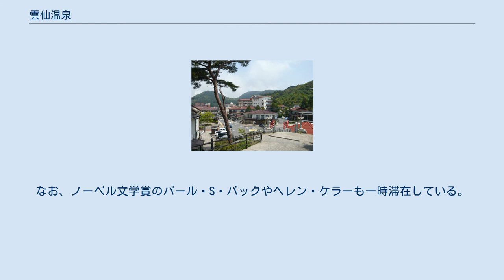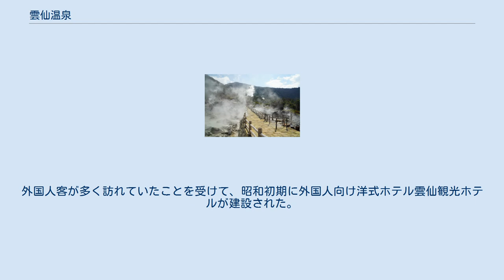雲仙温泉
鴛鴦ノ池 中心街、島鉄バスセンターの近く 地獄 雲仙ビードロ美術館、雲仙スパハウス、雲仙お山の情報館 雲仙温泉（うんぜんおんせん）は、長崎県雲仙市小浜町雲仙（旧国肥前国）にある、キリシタン殉教悲史の舞台で世界的に有名な温泉。
日本初の国立公園（雲仙天草国立公園）に指定された温泉保養地である。
 ※ 効能は万人に対してその効果を保障するものではない。
 雲仙妙見岳の南西、標高700メートルの鴛鴦ノ池の南側に位置する。
1990年（平成2年）に噴火した普賢岳とそれにより誕生した雲仙最高峰の平成新山は、妙見岳を挟んで反対側に位置するため、温泉街からは直接見ることはできない。
雲仙山頂へは、島鉄バスセンターから仁田峠まで乗り合いタクシー（中型バス）が運行されており、仁田峠と雲仙妙見岳山頂は雲仙ロープウェイで結ばれている。
道中、春はウンゼンツツジ（ミヤマキリシマ）を楽しむことができる。
 温泉街は噴気帯「雲仙地獄」を囲むように存在し、その地獄内に遊歩道が整備されている。
 共同浴場は、新湯地区に新湯温泉共同浴場、古湯地区に湯の里温泉共同浴場、小地獄温泉地区に小地獄温泉館などが存在する。
 雲仙には30に及ぶ地獄がある。
地獄の遊歩道沿いには真知子岩、婆石、鏡石、キリシタン殉教碑、聖火燃ゆ之碑といった奇岩・石碑が点在する。
地獄展望台や足湯等も設けられている。
 長崎温泉公園（大正） 雲仙観光ホテル（昭和10年開業） 開湯は701年（大宝元年）に、行基によって温泉山満明寺が建立されたことに始まる。
同時に四面神を祀る温泉神社も建立されたとされる。
 温泉地として開発が始まったのは約350年前、松平忠房の命により湯守を勤めた加藤善右衛門が湯宿（現在の湯元ホテル）を設置したことによるとされる。
 幕末には吉田松陰が当地を訪れた。
またシーボルトらにより海外へも紹介された。
 明治・大正期には上海租界の欧米人の保養地として繁栄した。
当時、長崎は上海の蒸気船などに対する石炭供給地であり、雲仙温泉及びふもとの小浜温泉とともに上海租界の後背地を形成していたのである。
なお、ノーベル文学賞のパール・S・バックやヘレン・ケラーも一時滞在している。
外国人客が多く訪れていたことを受けて、昭和初期に外国人向け洋式ホテル雲仙観光ホテルが建設された。
 長崎から雲仙・小浜両温泉への交通路は、諫早までの鉄道から先は最初は船による航路が開かれ、次いで島原鉄道、温泉軽便鉄道、小浜地方鉄道が整備された。
しかし後2社が合併した雲仙鉄道はバスにシェアを奪われ、ほどなく廃線となった。
 長崎市内より車で80分のところに位置する。